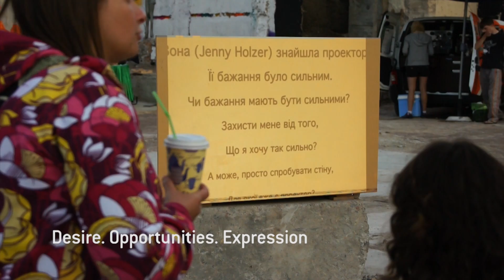Interview with Alevtina Kakhidze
Alevtina Kakhidze, "Garden of Symbioses"
Symbioses - unique natural phenomenon - are a mutually beneficial coexistence of biological species. Through her performance and the paper origami-hats, prepared for all project participants, the artist talks about symbioses as links of coexistence and merging.

"Overcoming Alienation"
A big city disunites and alienates: What do we know about each other, about our neighbours, about people whom we meet at metro station, about flowers and trees around our houses, about those houses? We can overcome alienation with small steps, for example, by finding out the names of weeds, which grow wildly in the two flower-beds, slowly walking towards the knowledge about everyone around us, even the weeds in the city. The artist will intervene in the two flower-beds at the entrance of the former "Yunist" factory. Together with a botanist she will study the weeds growing there and put the information signs similar to those in botanical gardens, so that everyone could get to know them.

"Desire. Opportunities. Expression", Projection in public space
Do desires need to exist in contemporary art? What shall be done if there's a wish to project on the big peach wall in the city but there's no projector for it? Does the artist need to listen to what the city dictates to her or to change the city according to her wishes?